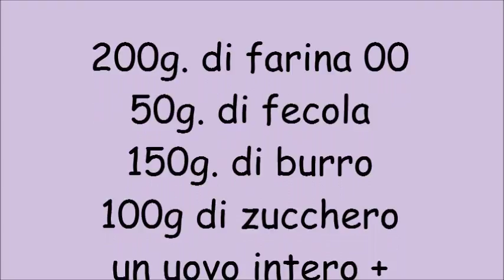biscottini da thè